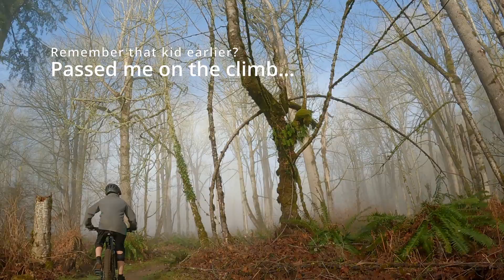20220206 Budu Race 2 Soaring Eagle Park, Sammamish, WA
Just a really quick recap of Race number 2 of the 2022 Westside Mountain Bike Series, by Budu Racing, LLC.  Lots of ups and downs and lots of roots!  Finished mid-pack. Gotta do better with climbing endurance.  I seem to go fast on straights, downhills and twisted singletrack but then get dropped at the climbs catching my breath...this one was fun at the start but got progressively harder, specially the last climb - roots, steepness, bumps.  Hopefully, I'll be in better shape at the next race.